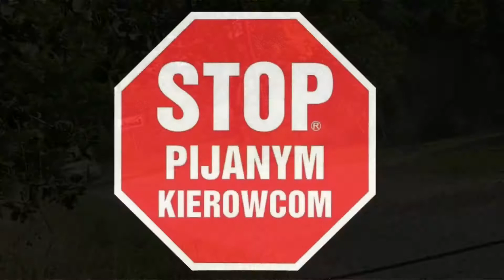D. Poloński / Ł. Sitek - Rajd Śląska 2021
Fiat Abarth